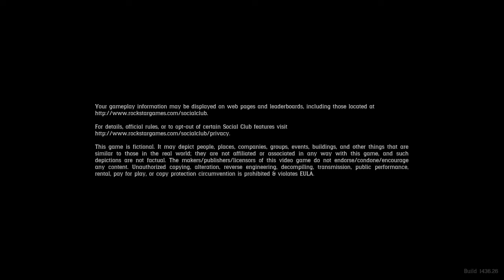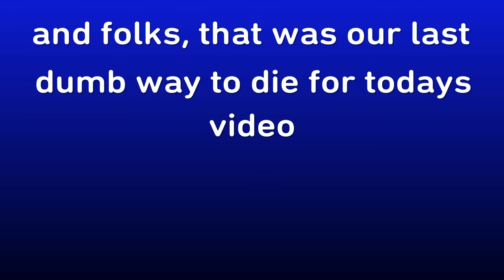Dumb ways to die pt.1 red dead redemption 2